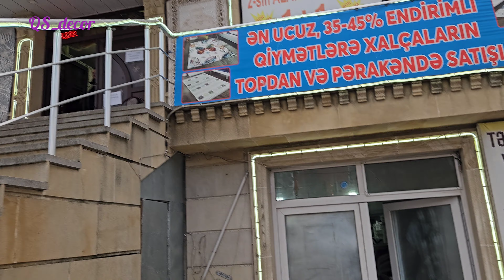Merinos xalça evində super endirimlər | Süni çəməni burdan aldım